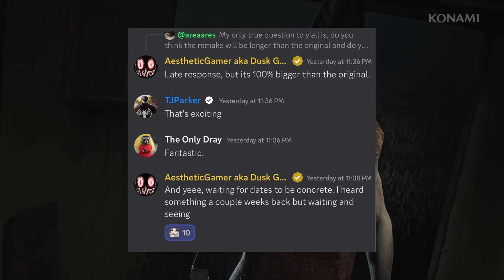Silent Hill 2 TERÁ TRADUÇÃO EM PTBR e mais INFORMAÇÕES sobre o GAME!!!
Olá, Sobreviventes! Trago hoje um vídeo falando sobre as novas informações que saíram sobre Silent Hill 2. Não são muitas coisas, mas finalmente saiu algo sobre o jogo. Espero que gostem!!

Jill Guaxinim: Emanek